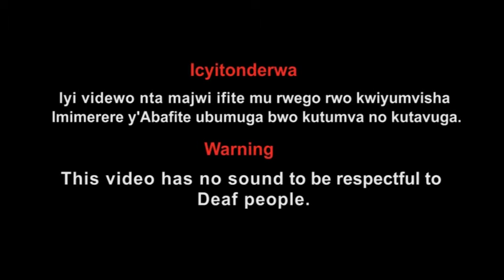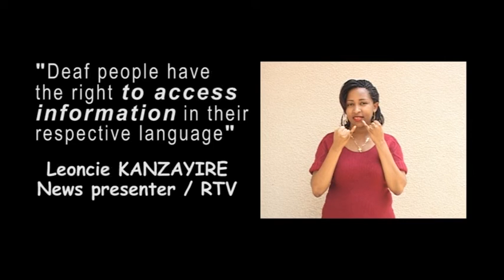Sign your name Campaign ( SUN ) Appreciation vid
We express our gratitude to all people who sign their names. Be Deaf or not, we can all use sign language in our communications.